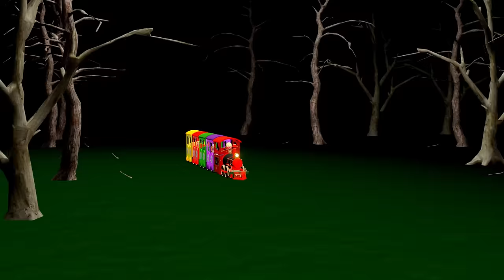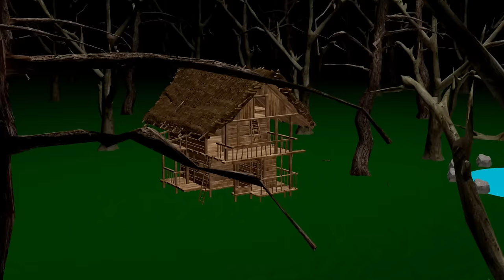CINCHU KI SHAITANI (PART 64) | Train Wala Cartoon | Desi Comedy Video | Pagal Beta